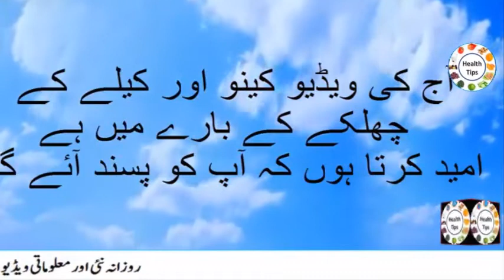kelay ke chilkay|kinnu ke chilkay|کیلے کے چھلکے کے فوائد|کینو کے چھلکے کے فوائد|banana peel benefits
kelay ke chilkay,kinnu ke chilkay,کیلے کے چھلکے کے فوائد,کینو کے چھلکے کے فوائد,banana peel benefits in urdu,
  Google.com